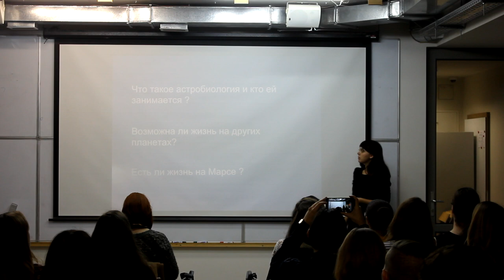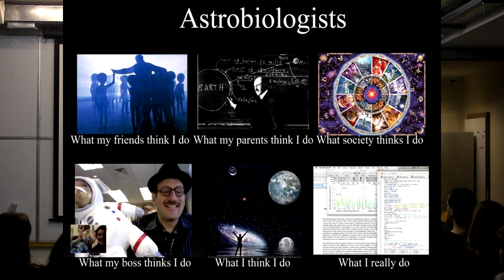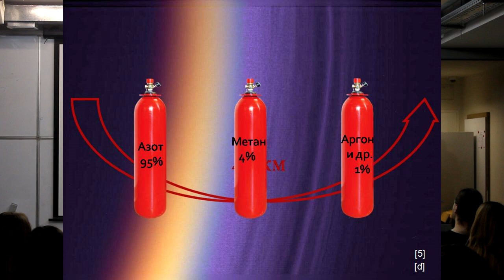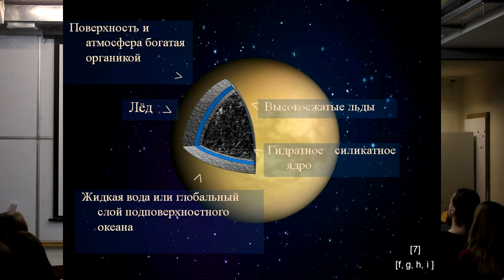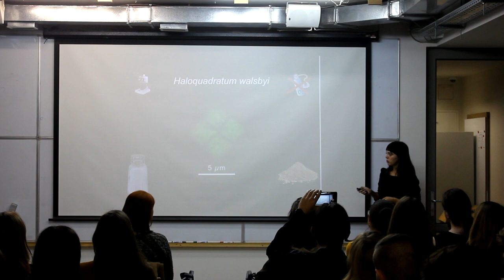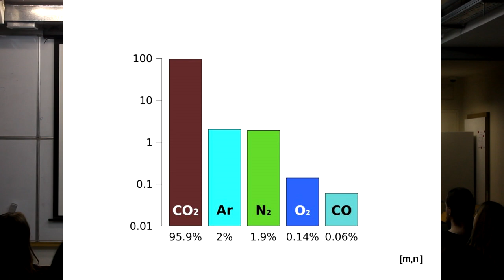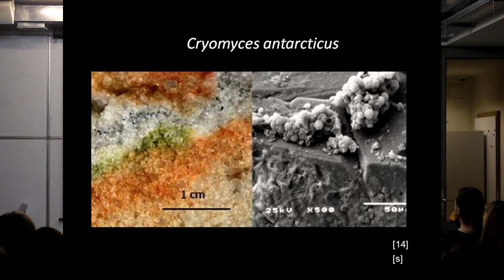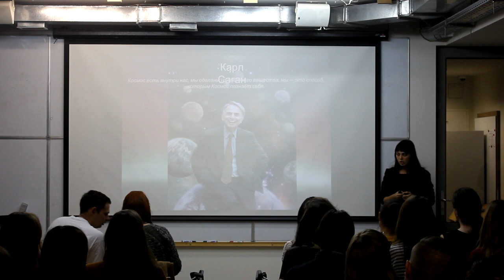15x4 -15 минут про жизнь за пределами Земли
«Есть ли жизнь на Марсе? Одни ли мы во Вселенной? Что нам известно о жизни за пределами Земли? Что такое астромикробиология и почему ей стоит заниматься?» – Татьяна Бродяженко

15х4 - это сообщество молодых ученых и фанатов науки.